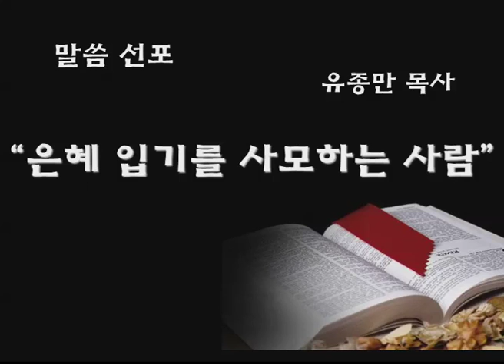싱가폴한인교회-2017년 부흥사경회-은혜입기를 사모하는 사람-유종만 목사 -2017.04.30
설교본문: 삼상 1:17-18
설교자: 유종만 목사

2017년 부흥사경회